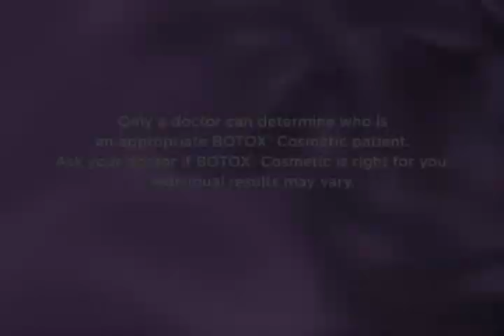Elizabeth Anderson Dermatology Knoxville Tennessee presents Angela's Botox Patient Experience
Elizabeth Anderson, MD, staff dermatologist at Elizabeth Anderson Dermatology in Knoxville, Tennessee presents a video reviewing the patient experience with Botox Cosmetic from Allergan.  Botox Cosmetic is approved to treat used to improve the look of moderate to severe frown lines between the eyebrows.  Dr. Anderson has years of experience with Botox Cosmetic and performs each Botox injection herself.  You can learn more about Botox Cosmetic from Elizabeth Anderson Dermatology in Knoxville, TN by visiting Content courtesy of Allergan.